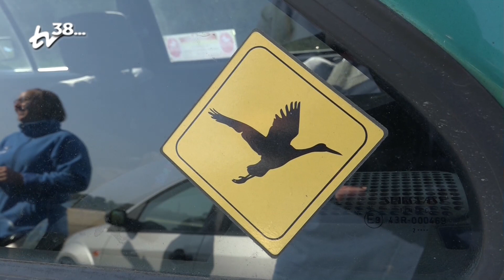Storcheninvasion in Salzgitter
Ungewöhnlich viele Störche wurden im August 2018 in Salzgitter gesichtet - der Weißstorchbeauftragte weiß, warum.
Beitrag aus der Sendung "TV38 Kompakt" am 7.9.208